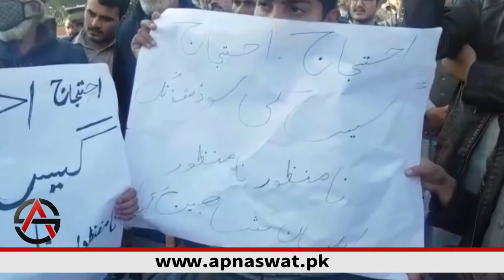Sui Gas Load Shedding Report By Apna Swat